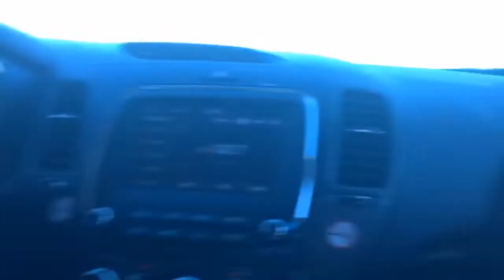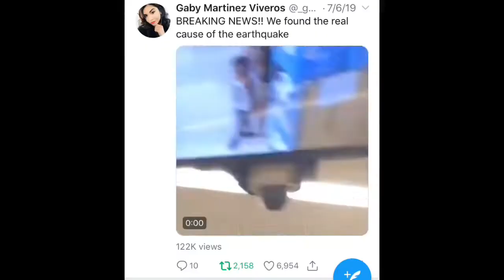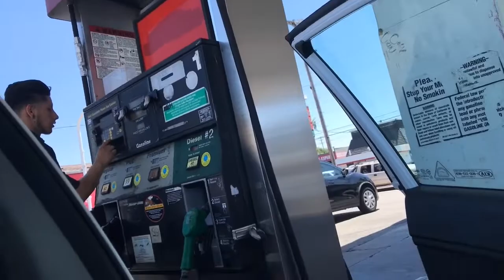Come with us on our trip!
Hey guys we went to my moms house for the weekend and we visited our husbands family as well 💃🏻 hoped you guys enjoyed watching this vlog!